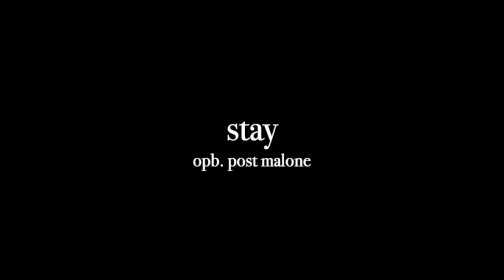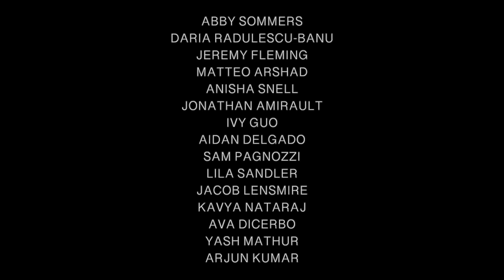PB&J April Jam 2021 - Full Set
Copacabana (Barry Manilow)
Soloed by Daria Radulescu-Banu and Abby Sommers
Arr. Abby Sommers
VP. Jonathan Amirault

Stay (Post Malone)
Soloed by Jacob Lensmire
Arr. Ivy Guo, Yash Mathur, Jacob Lensmire, Arjun Kumar

Levels (Nick Jonas)
Soloed by Anisha Snell
Arr. Jacob Milendorf
VP. Jeremy Fleming

Edited by Abby Sommers